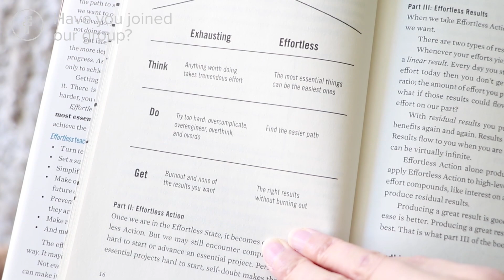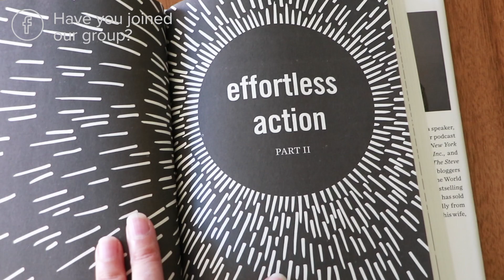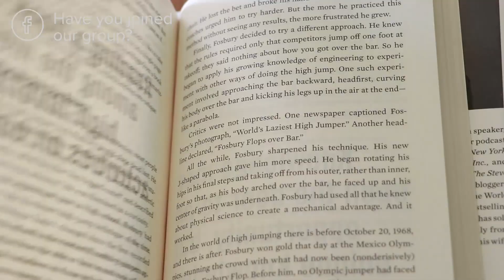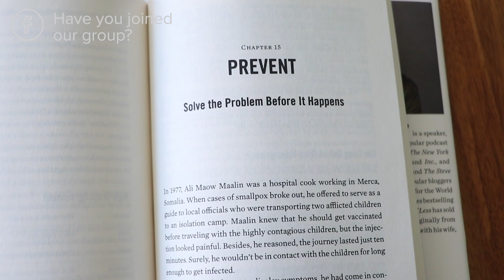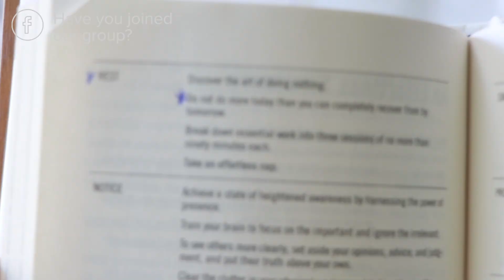Who Should Read Effortless, by Greg McKeown? (Book Review)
Who should read Effortless, the new book by Greg McKeown? Uh...I have some thoughts on that. (This is my not-so Effortless book review.)

I’ve been a die-hard for Essentialism since I read it years ago. It was literally a game-changer for me. Effortless? Not so much.

At first, I thought it might be a book on habits or productivity. After reading it, I feel even more confused. Where the Essentialism book hit the target with a freight train, “Effortless: Make It Easier to Do What Matters Most” reads like it was put together with the least amount of effort possible and therefore totally misses the mark.

0:00 Intro
0:41 Essentialism
1:30 Effortless
1:39 Pt. 1 Effortless State
2:48 Pt. 2 Effortless Action
4:20 Pt. 3 Effortless Results
6:48 Overall
7:21 Who I think should read Effortless

// MORE INSPIRATION

// LINKS

// EMOTIONAL AROMATHERAPY

Want to learn more about how to use aromatherapy to impact your limbic system (mindset, emotions, and thoughts)? Or to increase the impact of your affirmations, journaling, or personal development work?

// ABOUT ME

I’m Tara Wagner, Breakthrough coach and lifelong entrepreneur. I help female entrepreneurs get their heads, their hearts, and their habits straightened out, so you can take back your time, make more money, and finally crush your goals, not your soul. Looking for mindset and business coaching?

Everything I share here or through my website is for entertainment and inspirational purposes only. All advice should be undertaken at your own discretion because you’re a smart cookie who can make your own decisions.